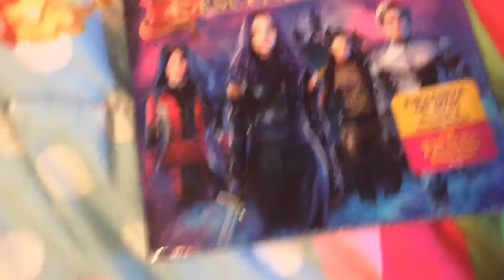What i got for Christmas 2019!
I hope you liked what i got for Christmas! Comment what you got for christmas. Anyway Merry Christmas everyone that’s all